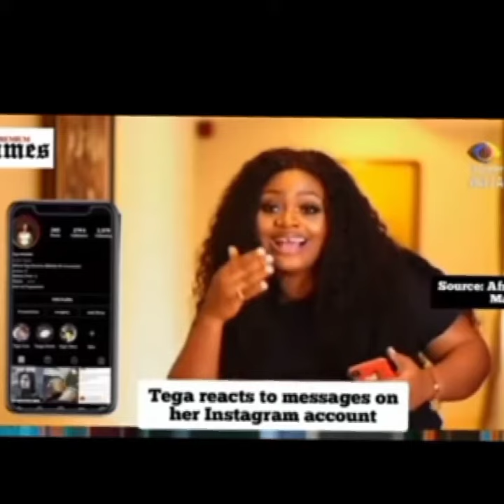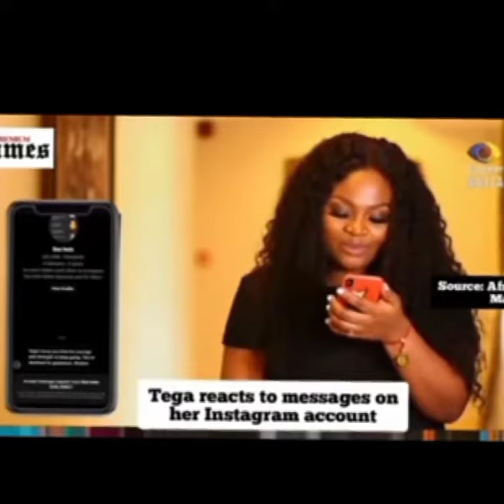BBN Tega reacts to DM's on her Instagram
BBnaija Evicted house mate Tega reacts to Messages on her Instagram account